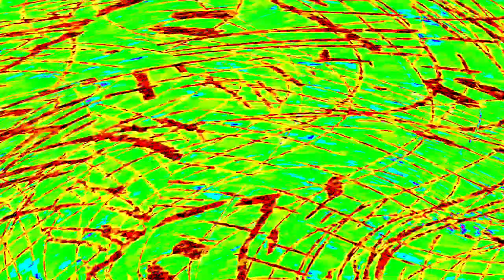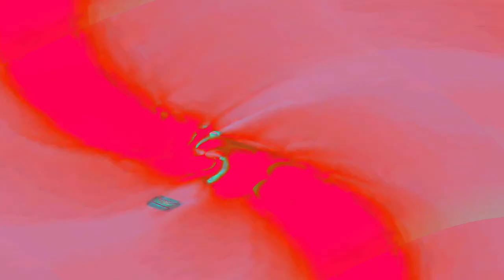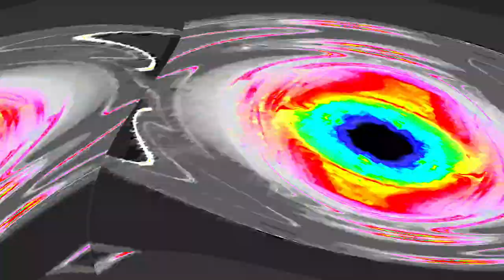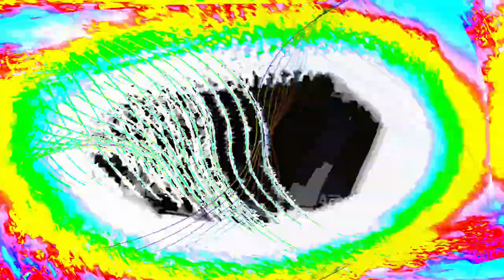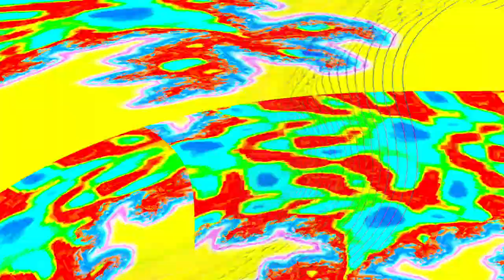[EPILEPSY WARNING] Movie 24 04 28 06h49m31s